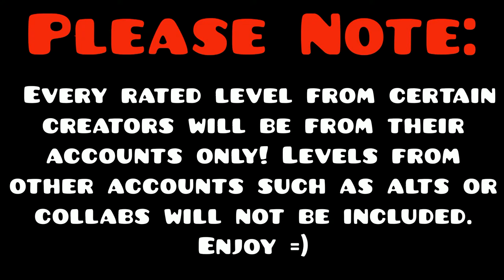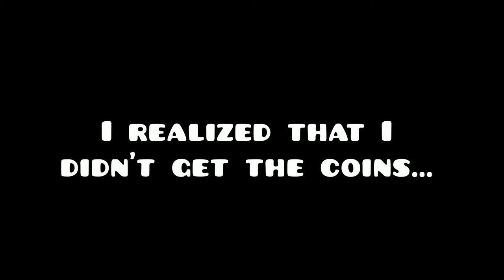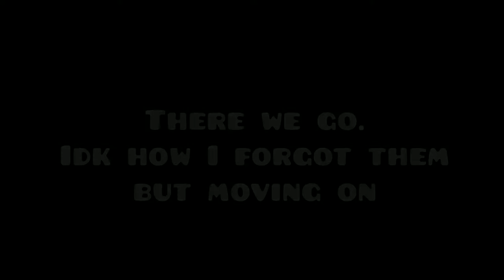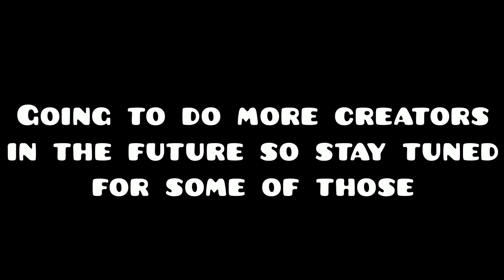Every Rated Knots Level (w/all coin routes) | Geometry Dash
Man I just love modern levels. Unlike Neigefeu, Knots is a modern creator that takes a different approach for making modern levels. His art style is different then any modern creator I probably have seen. There might be some modern creators that have a style like Knots but I'm not really sure. Anyways, most of his levels are completely different than what I expected. At first, some of his old levels started with a simple style then to a modern style with amazing art. Every level has a different kind of theme which is something I don't expect from other creators. Getting the coins were much more challenging but it makes the levels unique with different gameplay and routes you would need to take. Making keys or collectables blend in the level makes the coins sneaky and more difficult to find which I like. Knots was also nominated in the GD 2.1 awards as one of the best modern creators in this game. Congrats to Knots for being nominated in the 2.1 awards and thanks for making these amazing levels. Hopefully we get to see more from Knots.

Completed on September 10th 2020

Creator: Knots
Experience Rating: 94/100
Hardest Level: N/A
Easiest Level: N/A
Levels in order:
(0:42) Endless Journey
Song: Turquoise Cyclone - Jusu-Tengu

(2:35) Quiver
Song: Lemon Party? - OcularNebula

(4:30) Split
Song: Double Jump - F-777

(6:20) Hollow Star
Song: 2011 - ColBreakz

(8:00) Underground Workshop
Song: Undertale - Asgore, The Fallen King

(9:56) Emotional Star
Song: Bittersweet - Noisysundae

(11:36) Threshold
Song: Bloodthirst (Dubstep) - BurgeraX

(13:29) Harbinger
Song: I'm Your Chiptune Problem - NeXsard

(15:27) Delude
Song: Empyrean - Meganeko

(17:24) Windswept Evergreens
Song: Once Upon a Time - Miyolophone

(19:25) Breaking Silhouette
Song: Passionate - Steve28

(21:13) Sudden IDEAESTHESIA
Song: Fuzzy - Waterflame

(23:03) Parallel
Song: Moxie - DJ-CJ-Doty

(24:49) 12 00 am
Song: Rose - Eruption

(26:56) Where the Sky Fades
Song: Gradient Horizon - Dj-Rec0il

(29:08) Melody at Pause
Song: Flare - Paper Skies

(32:22) Exit
Song: Peer Gynt - cYsmix

(34:42) Slanted
Song: Celestial Fantasy - AeronMusic

(37:01) Cirrus
Song: Gems - Koraii

(38:58) Sway
Song: Just Kidding! (Glitch Hop) - Zelgeon

(40:53) Somnambulist Journey
Song: Night Owls - 3MBER & SRK

(42:49) Trigger Happy
Song: Conqueror - Archefluxx

(44:32) LOLLAPALOOZA
Song: Winter Vacation - IAHN

(46:33) Dice
Song: Sea-Salt Ice Cream - Bitster

(48:28) Saccarine
Song: Drift - GLRE

(50:43) Neon Dusk
Song: Saturn V (Melodic Dubstep) - AASQUARED

(52:36) Breakfast Frenzy
Song: Carousel - Amidst X Sacry

(54:14) Lowercase
Song: Origami (Electronic) - Slleepwalker

(56:17) Event Boundary
Song: Saunter - R3VMusic

(58:23) Rush Hour
Song: Doggo Busters - Evangeline & Redeilia

(1:00:31) Intermission
Song: To The Moon - Dunderpatrullen

(1:03:44) Comatose Dreamscape
Song: Illusive Nightmares - Diivi

(1:05:54) MO
Song: Asau - 1f1n1ty

(1:08:51) Emptyrooms
Song: Solo - MuteHero

(1:11:10) This Side Up
Song: Punchbag - Jandaman

Footage by me for the "Every Rated Blank Level" Series